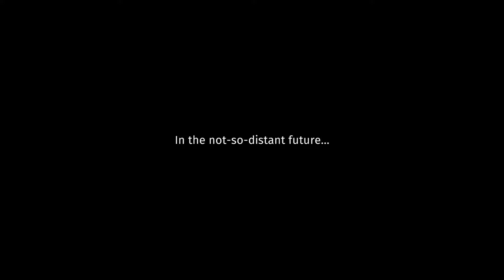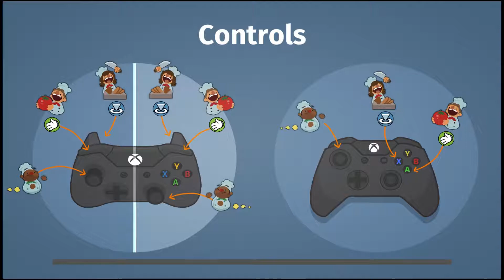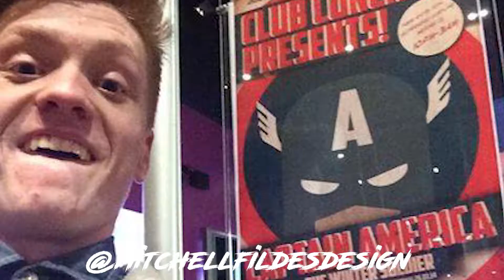Overcooked - YES CHEF!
They're back and as drunk as ever, trying to cook their ways into stardom. Can Smit, Joe and Abi finally make it past the tutorial level or will they be so fucked up they'll get a DUI driving a virtual bus.